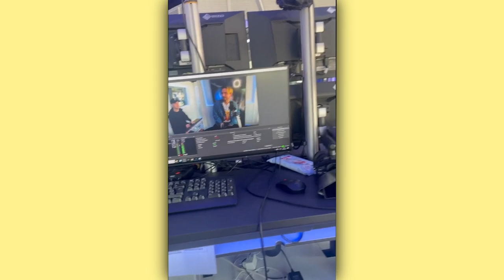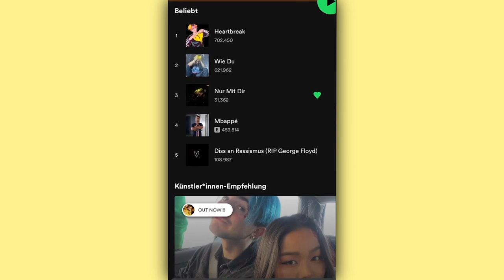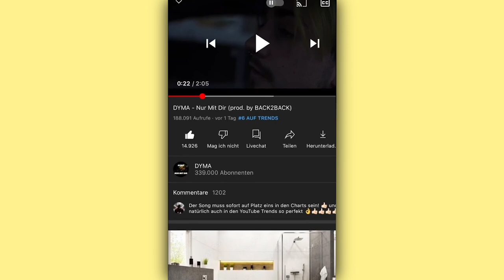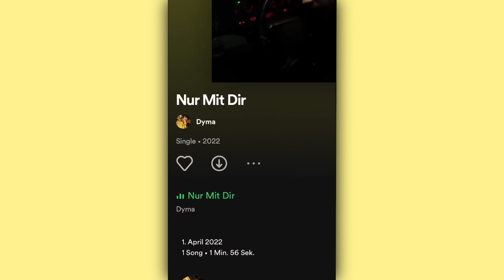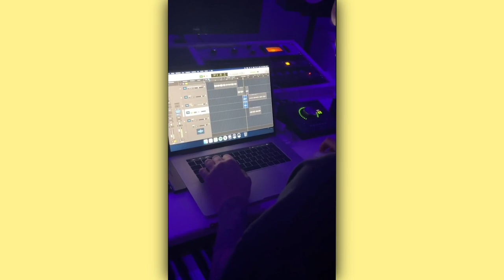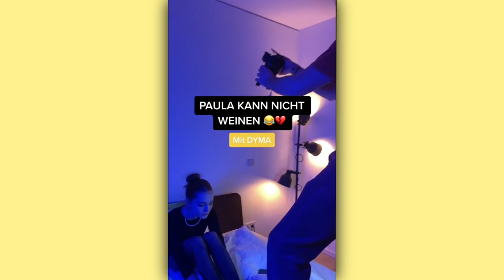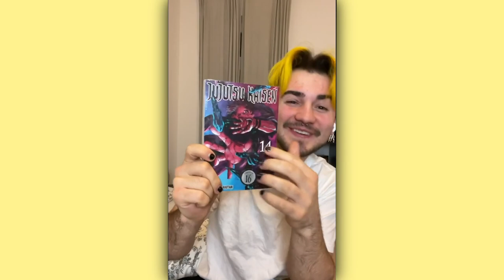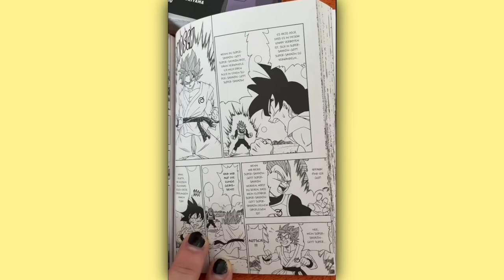Best Of Dyma Vlogs | TikTok 2022